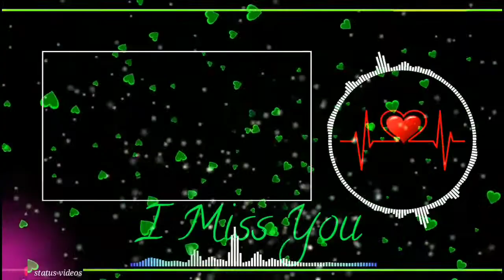HD // Template // for // Kinemaster & Avee Player // etc